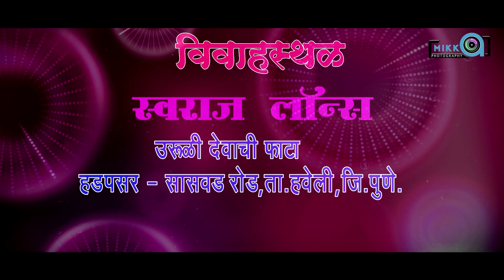Modak & Gaikwad invitation